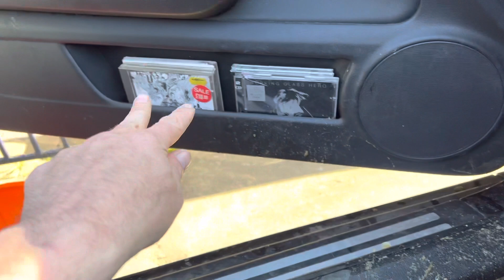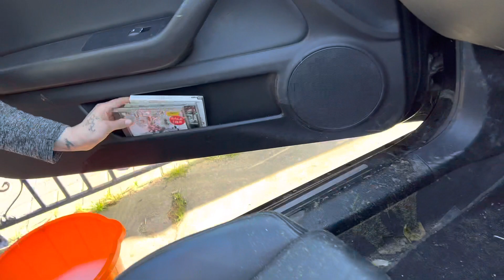The dark side of taking a dog out in your car!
The dark side of taking a dog out in your car! dannysloggettvision #2022